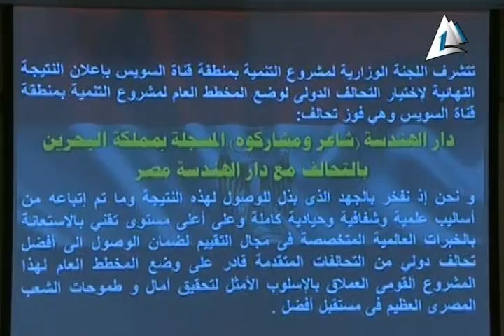أخبار مصر: اللواء/ مهاب مميش يعلن التحالف الإستشاري الفائز بمشروع تنمية محور قناة السويس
فوز تحالف دار الهندسة شاعر ومشاركوه ودار الهندسة مصر بتنفيذ مخطط المشروع